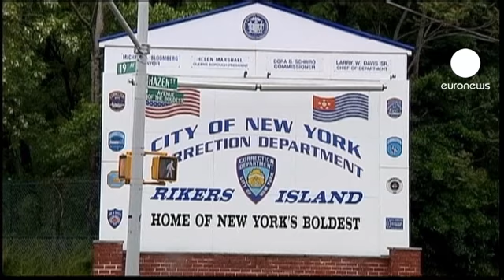DSK sous surveillance accrue par crainte d'un suicide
Dominique Strauss-Kahn est placé sous surveillance accrue pour prévenir une éventuelle tentative de suicide. Le patron du FMI passe sa seconde nuit dans un centre pénitencier de Rikers Island, à New York. Il n'aurait montré aucun signe de dépression, mais la justice américaine prend ses précautions avant l'audience de vendredi.